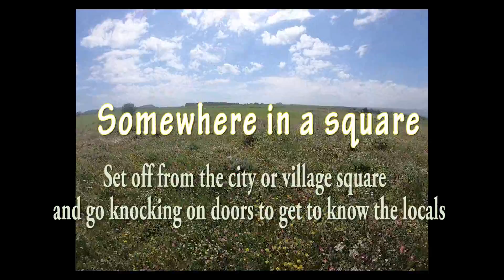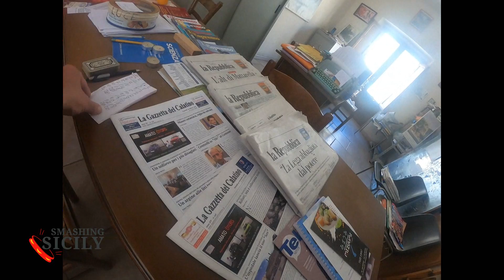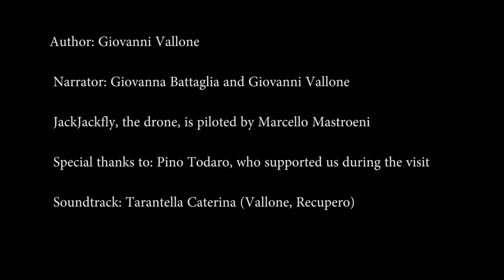Somewhere in a square in Sicily: Mineo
In this episode in Mineo: oranges, asparagus, ball  - buster, the music tobacco shop, the ricotta cannolo and the womanizing poet